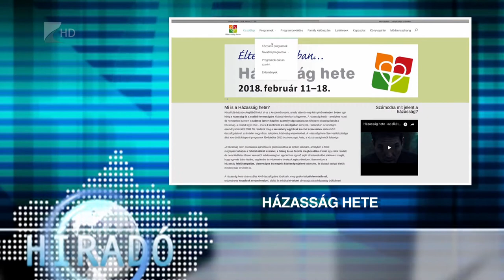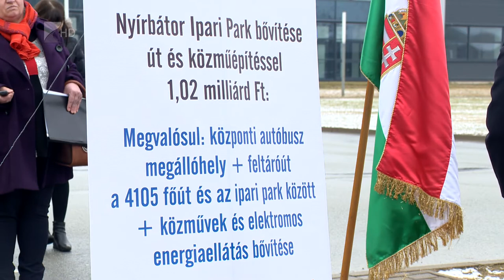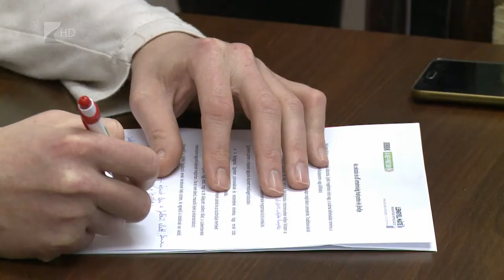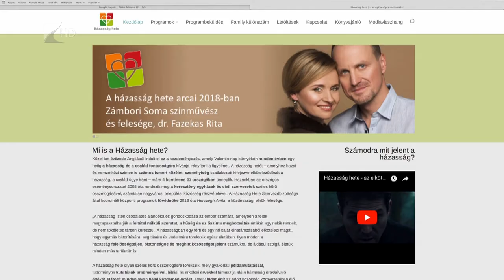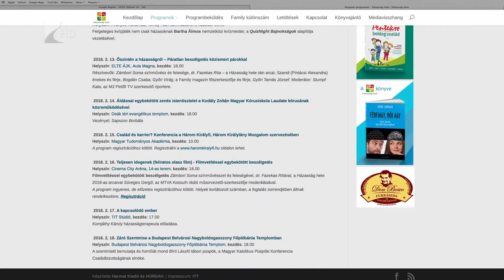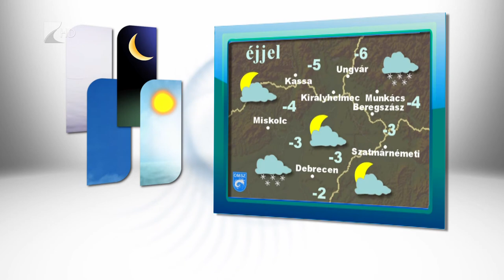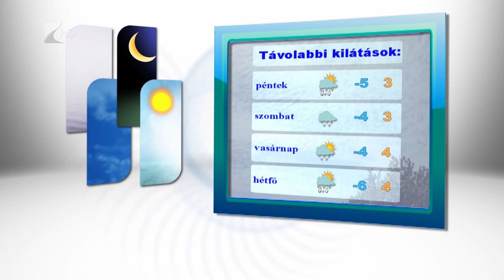Híradó 2018.02.14. - Kölcsey Tv